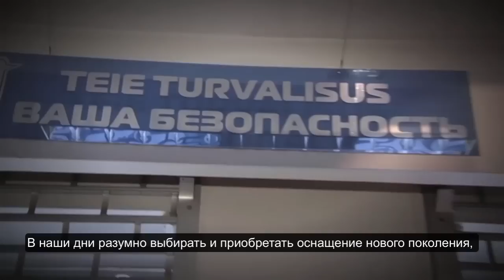Ravolar - Karterikaitse ja muu lisavarustus/Защита картера и другое дополнительное оснащение